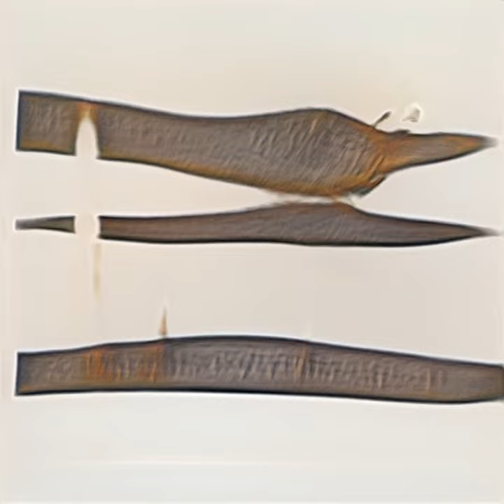VIS2224 assignment 1